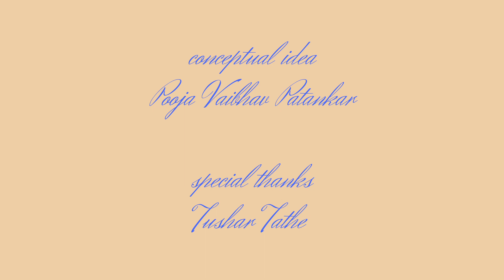ADA JAFRI I Female Poet of Accurate Expressions I Ghazall Safar Shayarana lEP-118 l Dr.Sandeep Gupte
Ada Jafri is well known name as one of the important female poets of Pakistan. The main focus of her writing is of course Feminism and the speciality of her poetry is her accurate and bold expressions

Some  selected couplets (Sh'er) of Ada Jafri are presented and narrated in this episode in order to have a glimpse of her impactful poetry.

The analysis and Brief review of the topic is taken with reference to the representative sh'er & idioms of some legendary poets, wherever felt necessary & relevant while narrating.

The interpretations , views,  opinions or thoughts expressed  solely belong to the presenter of this video.